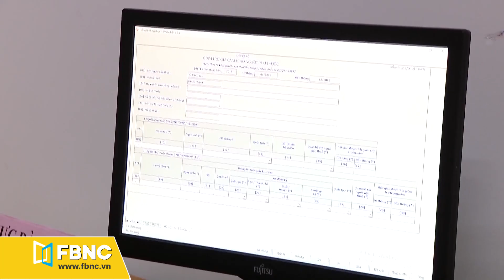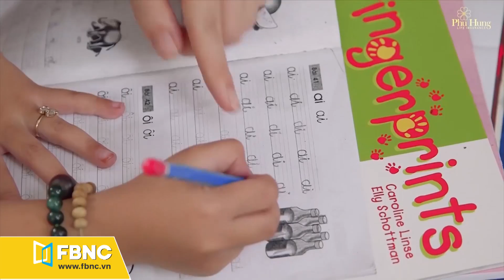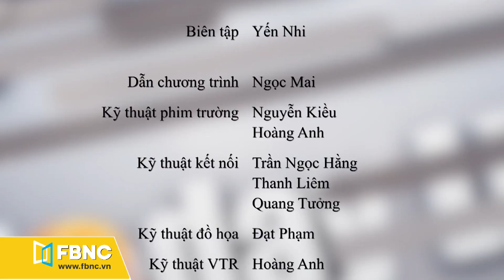Tin tức 24h ngày 13 tháng 3, 2020 | Bản tin Today life - FBNC TV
Tin tức 24h  hôm nay ngày 13 tháng 3, 2020 với chủ đề "Công nghệ - Giải trí" gồm nhiều tin tức nổi bật:
+Sẽ gia hạn 5 tháng tiền thuế GTGT và tiền thuê đất
+Nga cho phép nhập khẩu sản phẩm thịt gà chế biến từ Việt Nam
+Chưa điều chỉnh tăng giá xăng dầu, điện đến hết quý 2
+Đi máy bay, taxi đều phải đeo khẩu trang
+ĐBSCL: hạn mặn ảnh hưởng người kinh doanh, buôn bán nhỏ
+Công nghệ chế biến sau thu hoạch còn hạn chế

FBNC
ĐỒNG TIỀN THÔNG MINH - CUỘC SỐNG THÔNG MINH